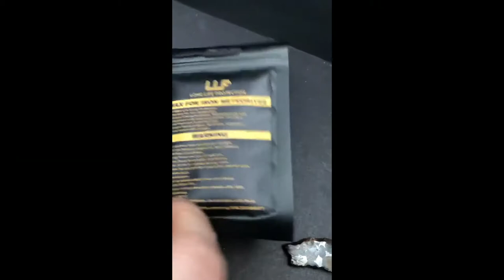LLP WAX | Protection for your meteorites | Protection to prevent meteorite corrosion.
LLP WAX

Meteorite protection to prevent meteorite corrosion.